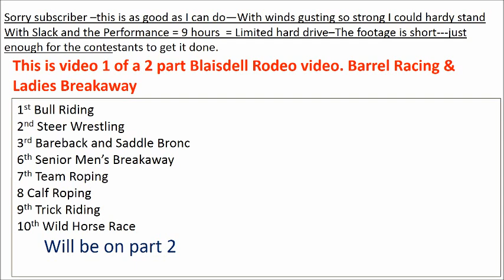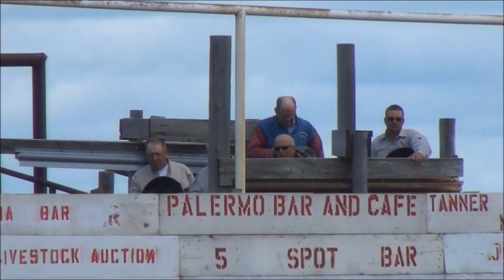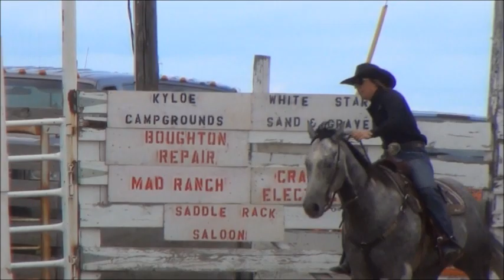60th Annual Blaisdell Rodeo Barrel Racing and Ladies Breakaway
Bull Riding, Bareback and Saddle Bronc, Steer Wrestling, Senior Men's Breakaway, Team Roping, Calf Roping, Trick Riding, and the Wild Horse Race. are on video 2 this is video 1